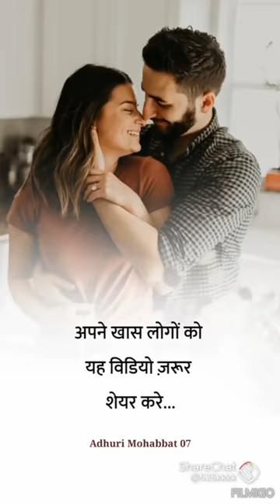सच्ची मोहब्बत कभी नहीं मरती है# video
सच्ची मोहब्बत कभी नहीं मरती है